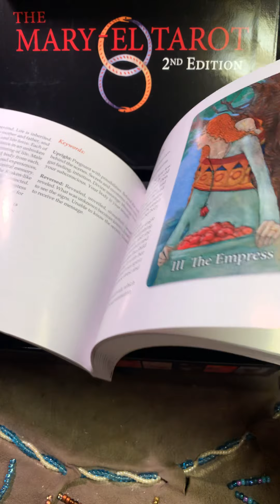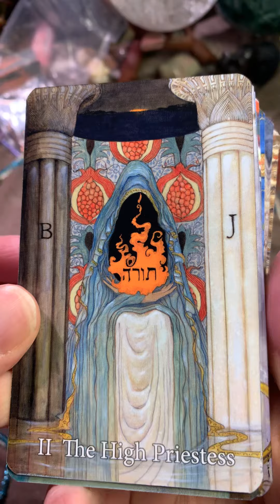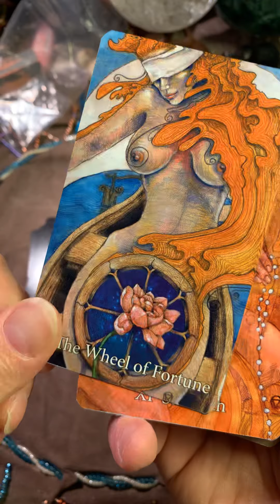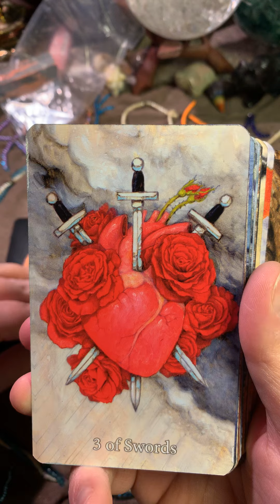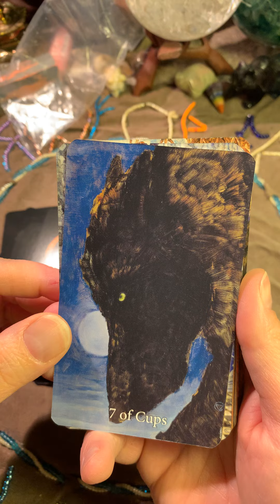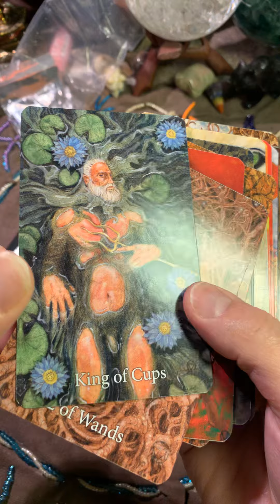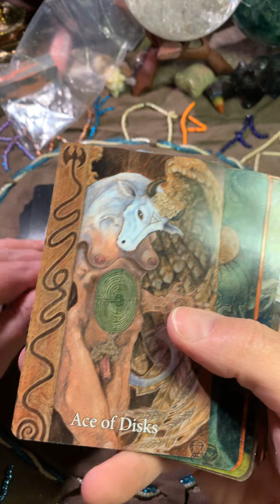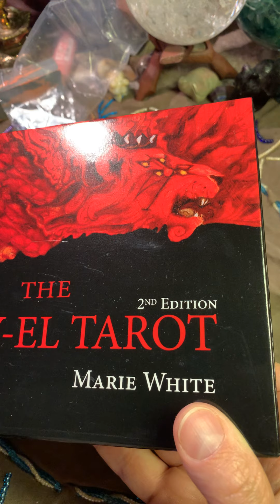The Mary el Tarot 2ND Edition by Marie White